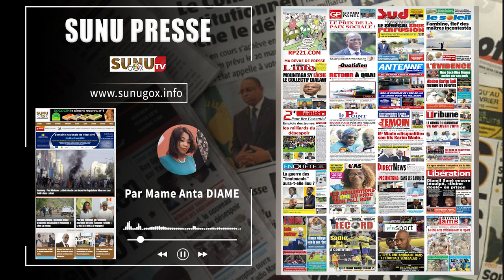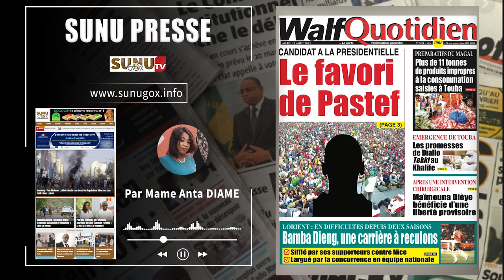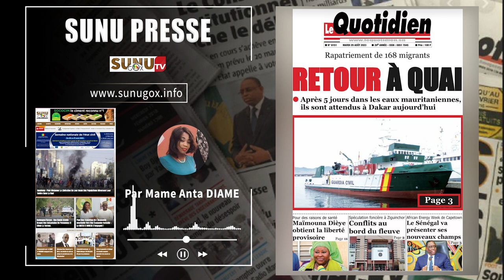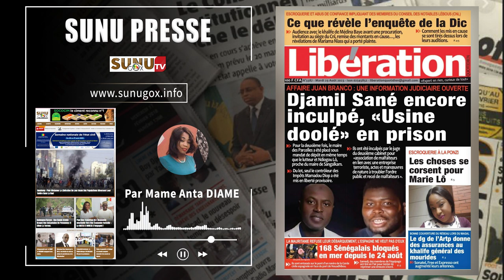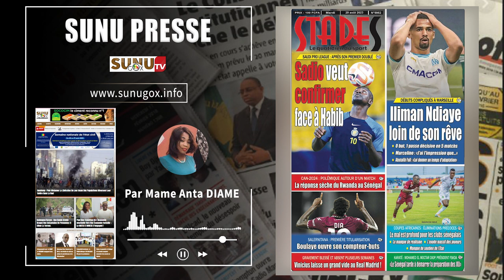SUNU PRESSE_du mardi_29_août_2023